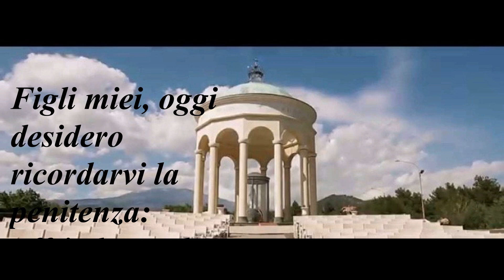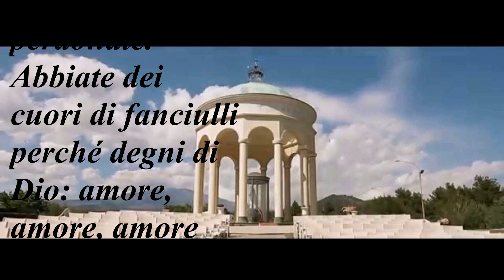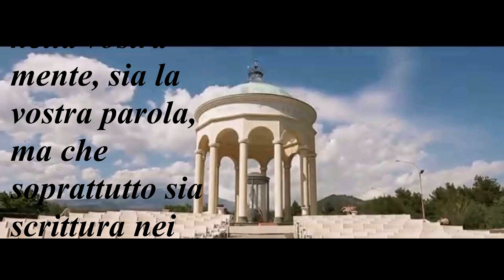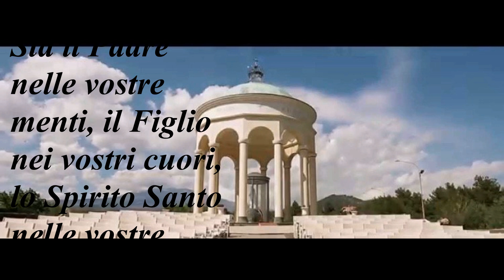Belpasso: Messaggio del 18 settembre 1986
XI Apparizione della Santa Vergine a Belpasso ( Ct )